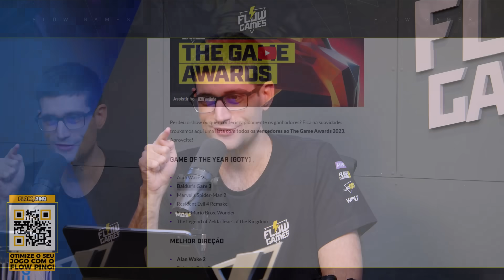"GTA 6 NÃO MUDOU NADA DESDE GTA V"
Fala galera! No vídeo de hoje teremos um corte comentando sobre GTA 6.